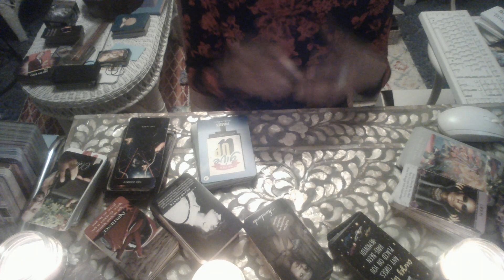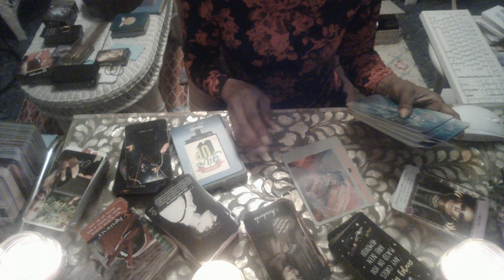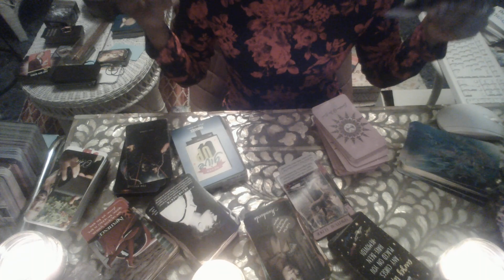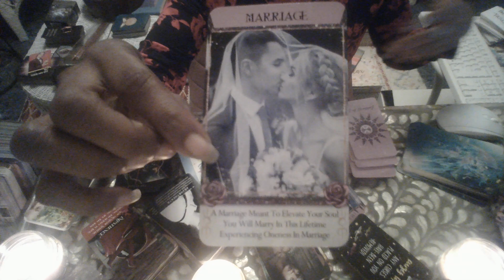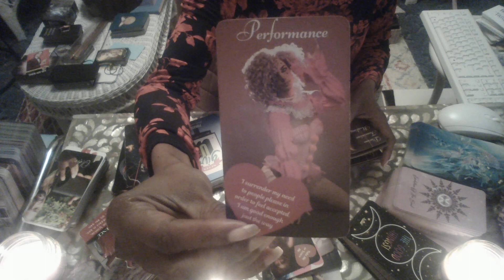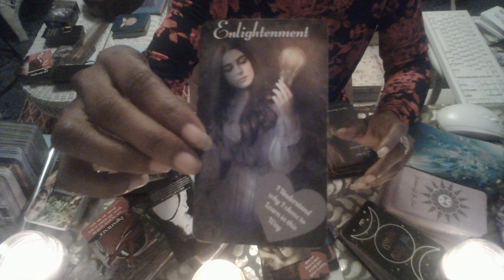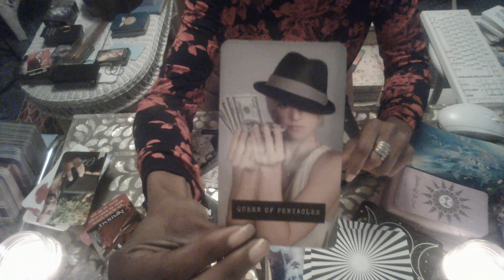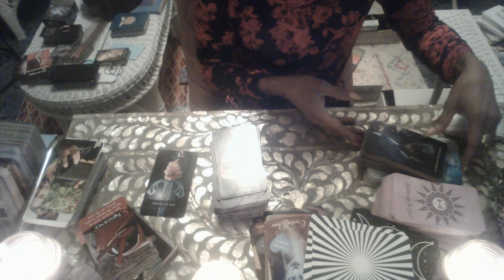YOU MUST DO THIS B4 MOVING FORWARD......THE HATE IS REAL...